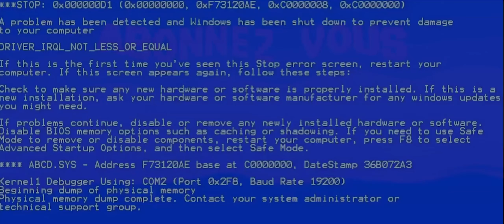On rage sur le mode escarmouche sur Call of Duty Modern Warfare